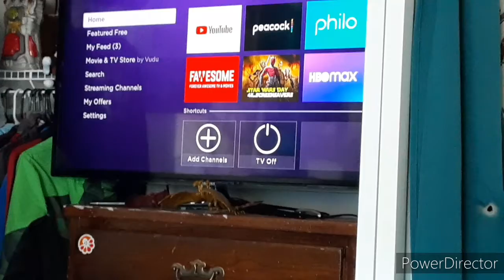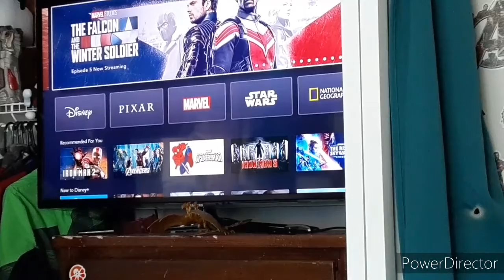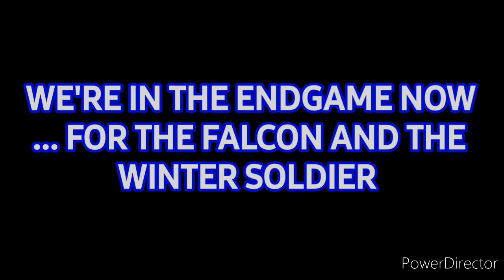We're in the Endgame Now - Marvel Studios' The Falcon and The Winter Soldier Finale (HYPE) Trailer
we're in the Endgame now... again

It All has Led to This. The Finale of The Falcon and The Winter Soldier

Also This had Been so Much Fun, it was a Fun Experience Watching The Falcon and The Winter Soldier on Disney+ and I'm So Glad Marvel Studios is Back in Business, But After Falcon and The Winter Soldier, Next will be My Loki Reactions!